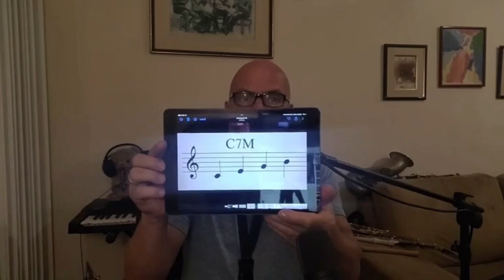A relação entre teoria e o sabor!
Trecho retirado da aula sobre escalas!

Ao estudar e saber a ligação entre a teoria e a prática, deve-se observar também o intuitivo.

Saber a função das notas no acorde/arpejo é essencial, pois cada uma cria um sabor.

 Saber qual o sabor e efeito que tem a tônica,  a terça, a quinta ou qualquer outra que se acrescente e utilizar de acordo com a técnica e intuição que se tem, adaptando e refinando seu gosto.

Aula completa já disponível no canal!

✅ Já salve esse post para não perde-lo e compartilhe

👊SIGAM-ME ↴

🎷 Ajudo Alunos Desde o Nível Iniciante até o Avançado.

🎷 Vou te apresentar nesse canal muitas dicas sobre música e o instrumento saxofone.

✅ Nesse vídeo eu pergunto e te ensino: Ferramentas para improvisação!

👍 Dê o seu "Like" acione o 🔔 e acompanhe, vou te mostrar sempre dicas especiais, orientações e novidades, tudo sem segredos.

✅ Assista e compartilhe outros vídeos do canal.